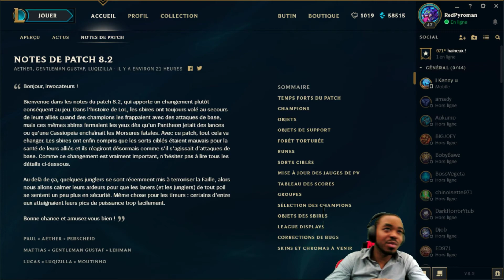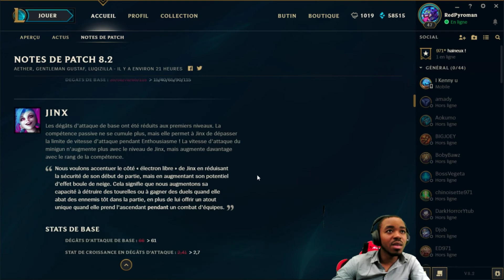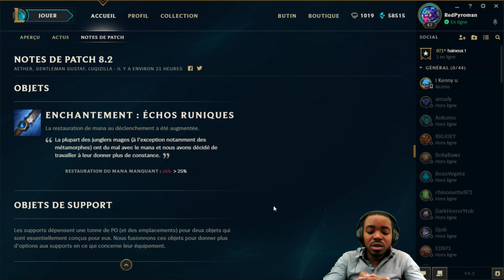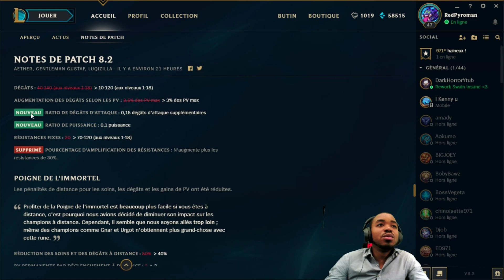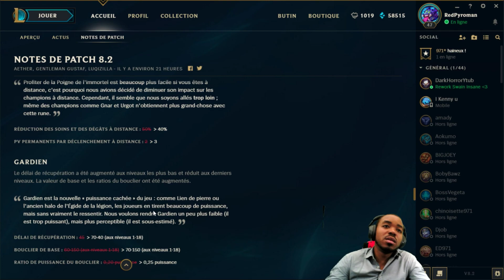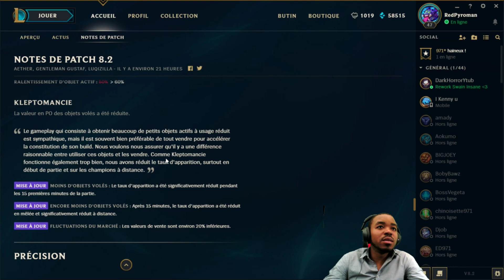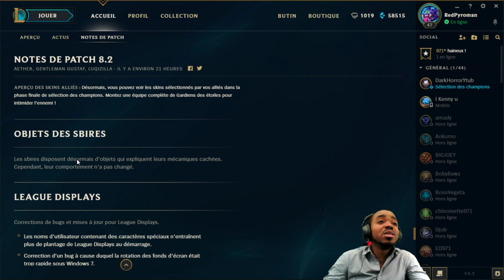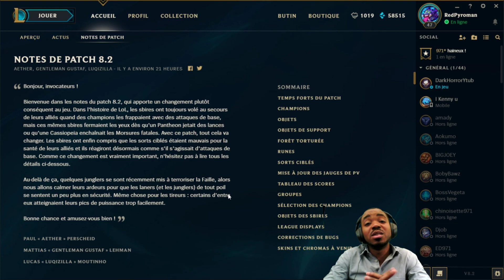Review Patch 8.2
Ma petite review du patch 8.2 de League of Legends